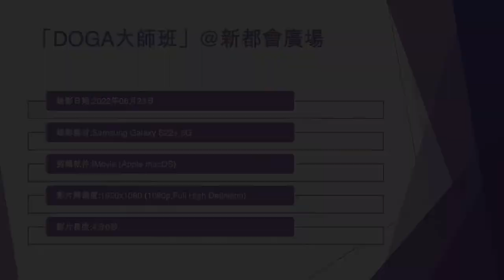「DOGA大師班」@新都會廣場 - 2022年06月23日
錄影日期:2022年06月23日
錄影器材:Samsung Galaxy S22+ 5G
剪輯軟件:iMovie (Apple macOS)
影片解像度:1920x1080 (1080p,Full High Definition)
影片長度:4分0秒